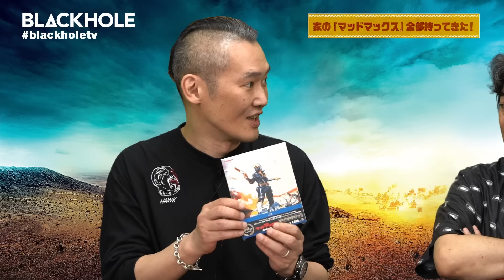『マッドマックス』鋼と血の45年史（高橋ヨシキ＋てらさわホーク＋柳下毅一郎 with Special Guest 宇多丸）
『マッドマックス：フュリオサ』公開直前！　ということでスペシャル・ゲストに宇多丸さんをお迎えして『マッドマックス』シリーズ45年の歴史を振り返ります！　『マッドマックス 怒りのデス・ロード』コレクターズ・エディションBluray発売記念＆『マッドマックス：フュリオサ』劇場公開記念特別番組です。よろしくお願いします！

‹Supported by ワーナー・ブラザース ホームエンターテイメント›
■【初回限定生産】マッドマックス 怒りのデス・ロード コレクターズ・エディション
‹4K ULTRA HD&ブルーレイセット› (3枚組/豪華封入特典付)　価格：8,580円(税込み)
2024年5月24日(金)発売
【収録作品】
『マッドマックス 怒りのデス・ロード』 4K ULTRA HD & ブルーレイ
『マッドマックス 怒りのデス・ロード‹ブラック＆クローム›エディション』 ブルーレイ(３枚組)
【初回限定生産仕様】
・三方背アウターケース
・豪華封入特典付
スペシャルフォトブック(28P)
A3ポスター(3枚組・両面仕様)
ダブルサイド・アートカード(4枚組・両面仕様)
発売元：ワーナー・ブラザース ホームエンターテイメント
販売元：NBCユニバーサル・エンターテイメント
■『マッドマックス：フュリオサ』2024年5月31日(金)全国ロードショー
監督：ジョージ・ミラー
出演：アニャ・テイラー＝ジョイ、クリス・ヘムズワース
配給：ワーナー・ブラザース映画